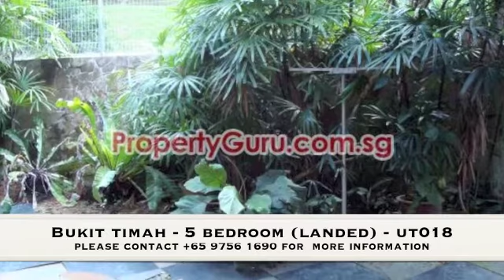Bukit Timah House - 5 bedrooms - UT018